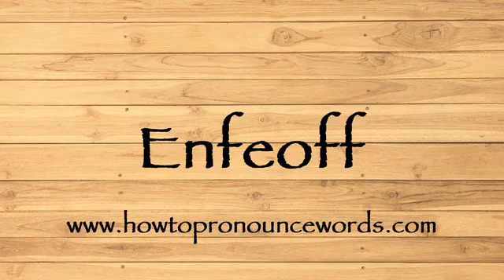How To Pronounce Enfeoff ? How To say Enfeoff New Video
To learn about "how to pronounce Enfeoff in american english" topic , please

Our video is all about "how to say Enfeoff in english" subject   but we   try to cover the   subjects:

-how to pronounce Enfeoff in english

-how to pronounce Enfeoff in british english

-how to pronounce Enfeoff correctly

Take a deep breath and see the following video about how to pronounce Enfeoff in english

how to pronounce Enfeoff in american english is a WARM subject and I did my best to produce a YouTube video around this subject

That brings me to the end of the video, however if you desire more complimentary "how to pronounce Enfeoff " pointers, visit our